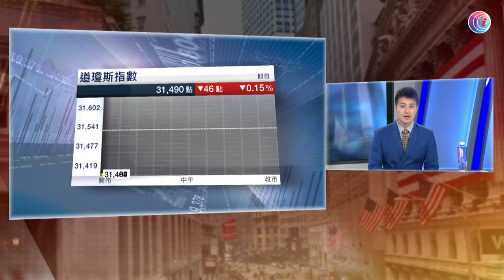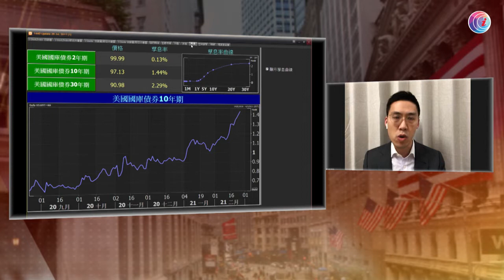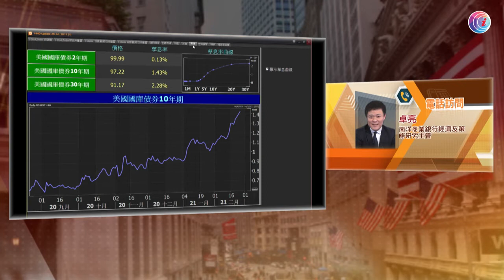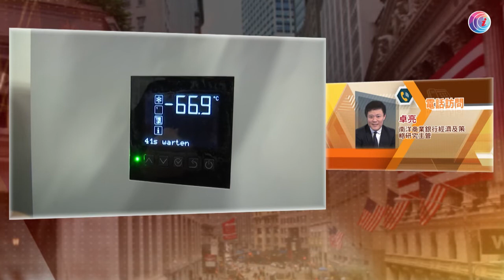美股三大指數先跌後回升 - 20210225 - 華爾街速遞 - 有線新聞 CABLE News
嘉賓：卓亮、黃展威

內容：聯儲局主席鮑威爾的言論紓緩市場對通脹的憂累，美股三大指數先跌後回升，收市個別發展。

相關影片:
1. 財政預算案 派5,000元電子消費券　消息：分五期發放　綜援、生果金等僅多「半糧」 - 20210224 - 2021財政預算案專題報道 - 有線新聞 CABLE News
3. 11.10九龍塘(更新版) - 便衣警又一城拉人起衝突 救護員晚上接報到又一城搜查 - 20191110 - 香港新聞 - 有線新聞 CABLE News